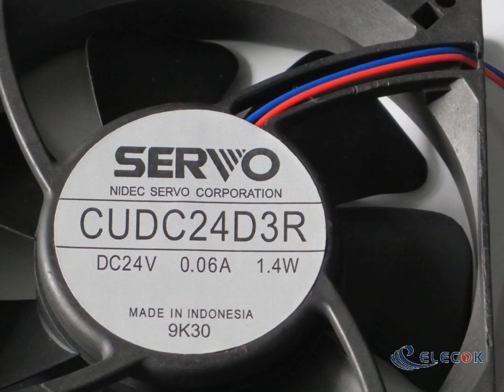youtube video #-F3hhjMJU1o